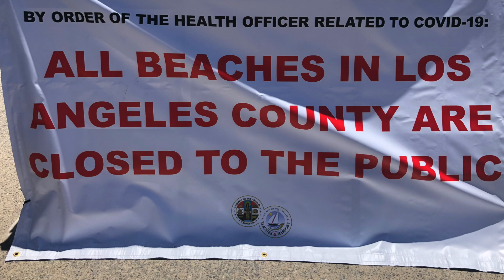Venice Beach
This video is about Our Ciy of Angel Venice Beach